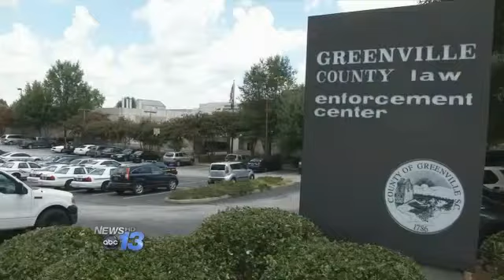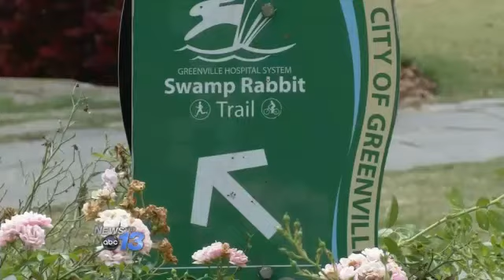NC Police Chief Heads to Greenville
The city of Greenville has selected its new Police Chief, and he's no stranger to the Carolinas.

Ken Miller will retire from his position as Chief of Police in Greensboro to move further south, continuing a 25-year career in law enforcement. Before Greensboro, he was with the Charlotte-Mecklenburg Police Department for more than 20 years.

"Ken Miller quickly rose to the top," said Greenville city manager John Castile. "We couldn't ignore his responses and the input and feedback from 30 panelists who questioned him diligently about his leadership, about his vision, and about his care and compassion for the employees that he would be supervising.""We're excited to move to Greenville," said Miller, with a nod to his wife Kris. "We think it's a great metropolitan, cosmopolitan city that has a lot to offer."

Miller will fill the role left open by former Chief Terri Wilfong, who announced her retirement in April. One of the primary issues facing Miller will be how he handles the safety of Greenville's popular downtown areas, a problem he says he'll tackle with the help of the city's residents and businesses.

"That will be one of my primary focuses early on," said Miller. "To connect our officers and our operations with members of our community, work hand-in-hand to make them safer, resolve problems and to again increase the quality of life for all of Greenville."Miller is scheduled to take over the new position from interim chief Mike Gambrell in mid-September.

By: Evan Donovan
Follow Evan on Twitter @EvanDonovanNews